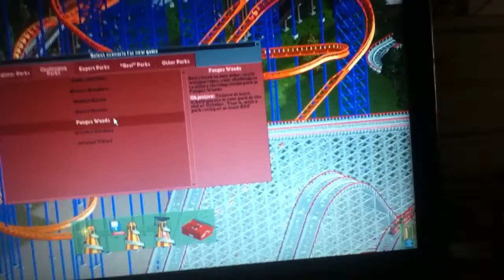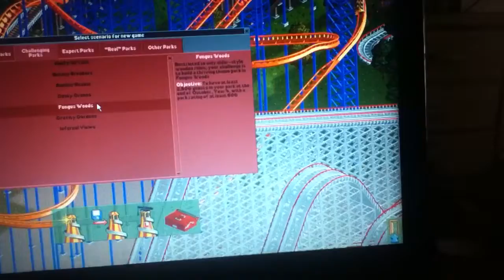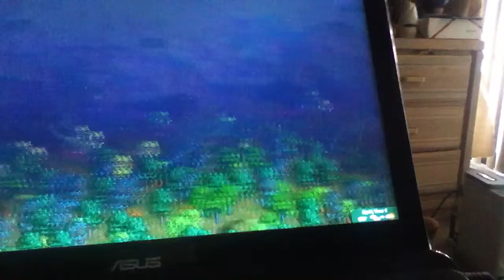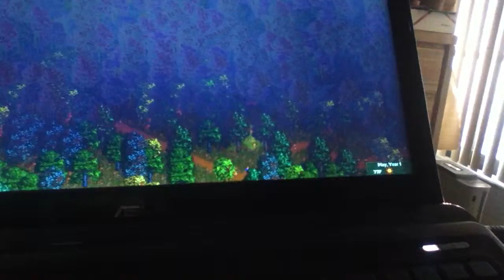RCT2 gameplay episode 1: Im so noobie material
First ever gameplay of Roller Coaster Tycoon 2